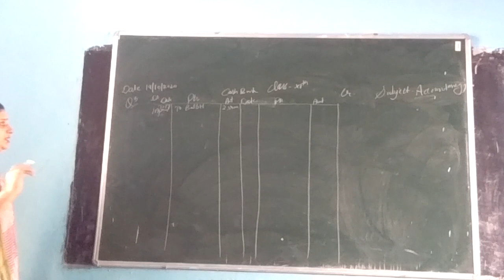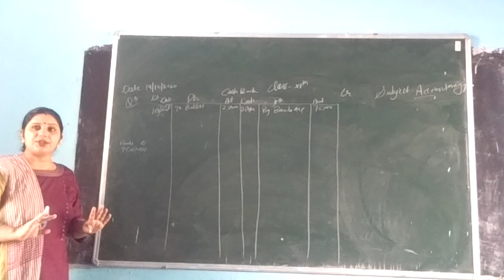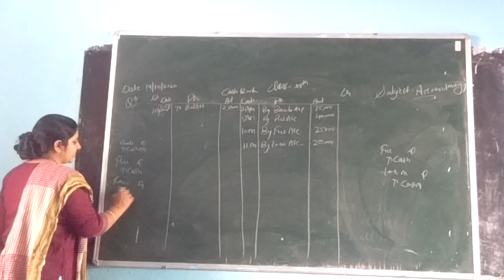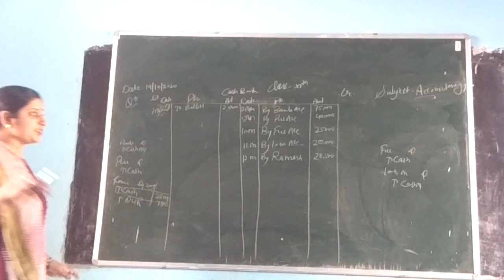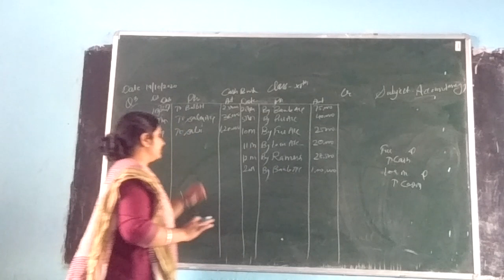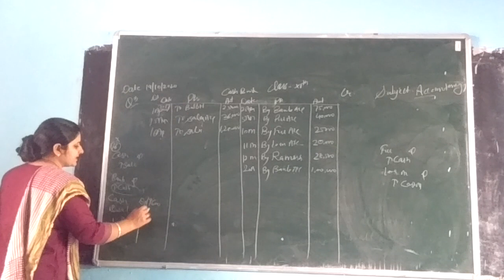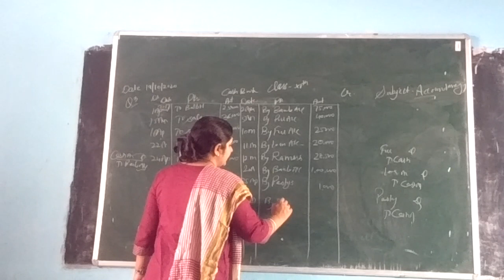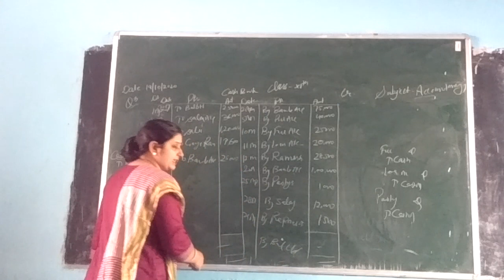October 19, 2020(3) class -11th Cash Book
class -11th Cash Book